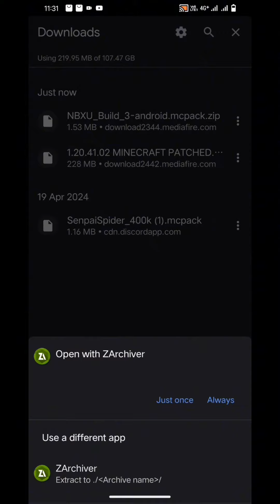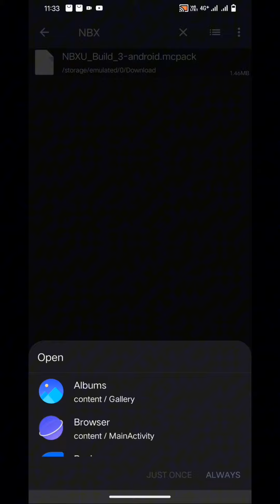The Perfect Minecraft(Patch) Shader - Exposed